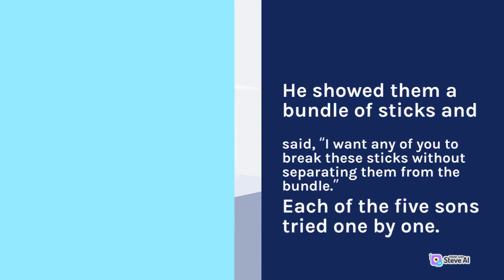The Farmer and His five Sons